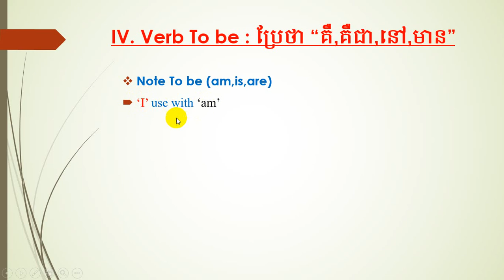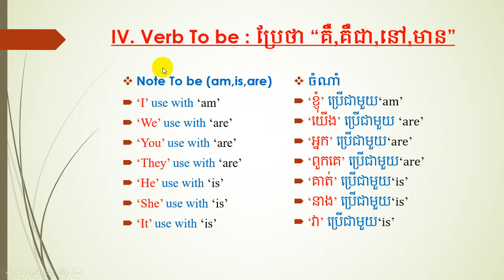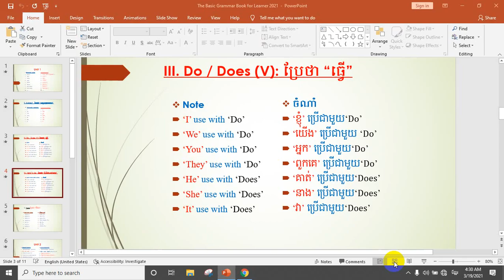មេរៀនទី៤៖Verb To be : ប្រែថា “គឺ,គឺជា,នៅ,មាន”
Please subscipt me_មេរៀនទី៤៖Verb To be : ប្រែថា “គឺ,គឺជា,នៅ,មាន”
__Note To be (am,is,are)
‘I’ use with ‘am’
‘We’ use with ‘are’
‘You’ use with ‘are’
‘They’ use with ‘are’
‘He’ use with ‘is’
‘She’ use with ‘is’
‘It’ use with ‘is’
__ចំណាំ
‘ខ្ញុំ’ ប្រើជាមួយ‘am’
‘យើង’ ប្រើជាមួយ ‘are’
‘អ្នក’ ប្រើជាមួយ‘are’
‘ពួកគេ’ ប្រើជាមួយ‘are’
‘គាត់’ ប្រើជាមួយ‘is’
‘នាង’ ប្រើជាមួយ‘is’
‘វា’ ប្រើជាមួយ‘is’